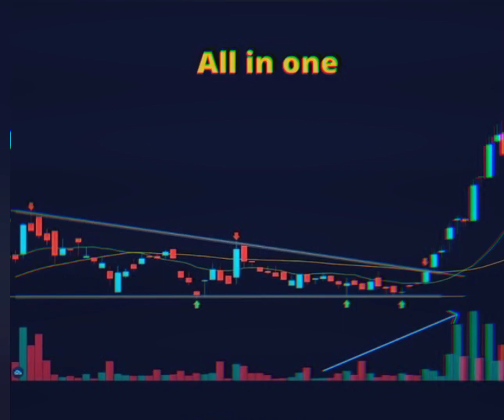All in one Candlestick Pattern | Technical Indicators Intraday | Tradingwitharun Bank Nifty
10000 investment business ideas
nifty prediction
scalping trading strategy
option trading
price action
10000 investment business ideas
nifty prediction
scalping trading strategy
option trading
price action
10000 investment business ideas
nifty prediction for tomorrow
nifty prediction
scalping trading strategy
option trading
price action
10000 investment business ideas